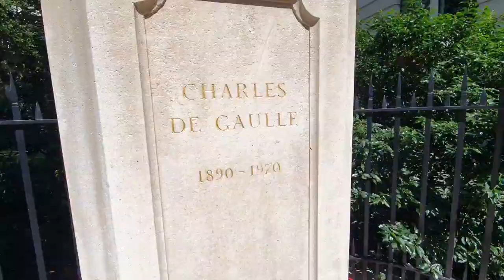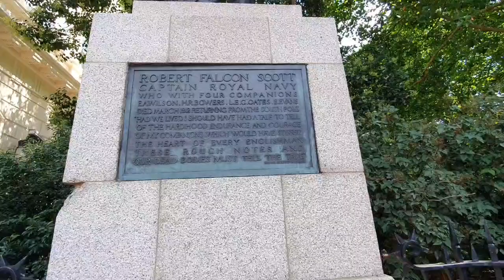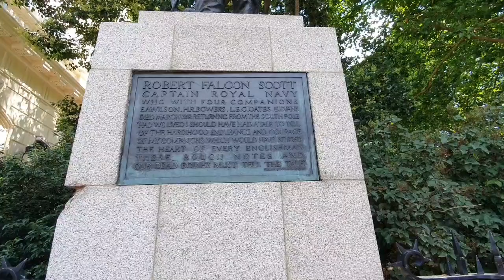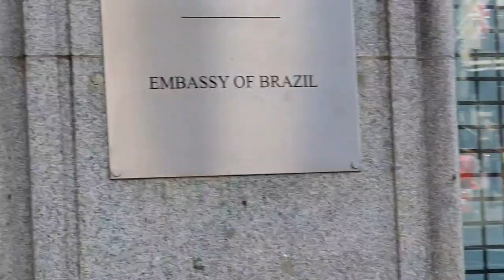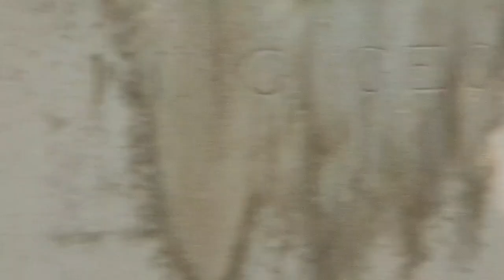Mob arrives | Trafalgar Square ! The walk in to Westminster.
some underground action plus the footage I grabbed after network went down on Saturday.